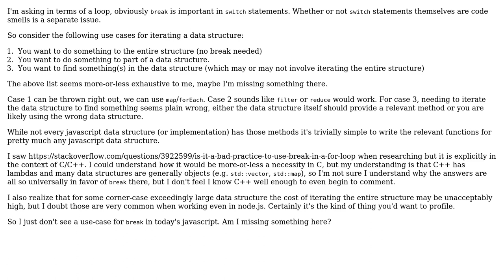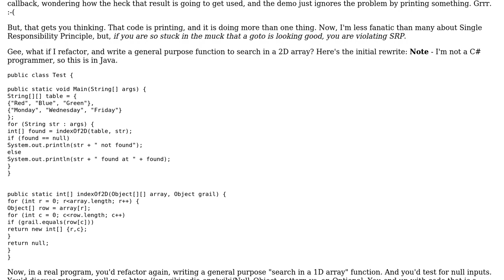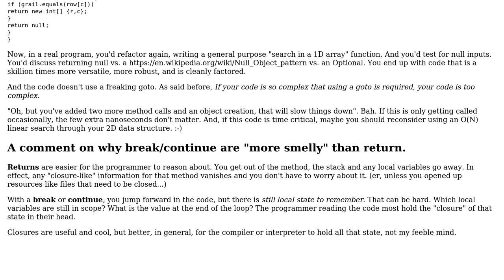Software Engineering: Is break a code smell? (2 Solutions!!)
Software Engineering: Is break a code smell?

With thanks & praise to God, and with thanks to the many people who have made this project possible! | Content (except music & images) licensed under CC BY-SA | Music | Images & others | With thanks to user user949300 user Jared Smith and the Stack Exchange Network Trademarks are property of their respective owners. You are responsible for your own actions.